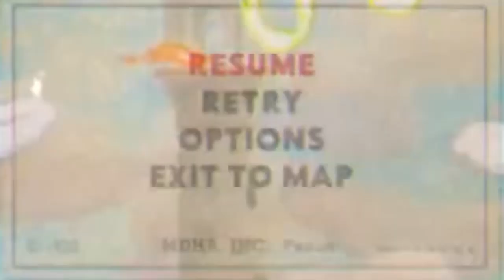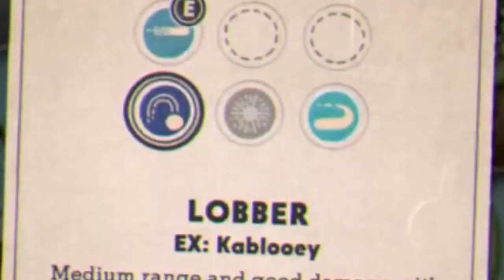I MET THE DRAGON IN CUPHEAD...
Hello everyone, I'm Overreaktz! I play primarily Kirby content at this time, but I do enjoy a wide variety of games!